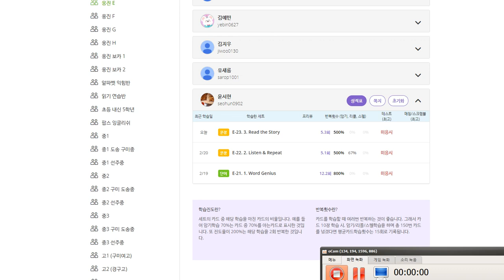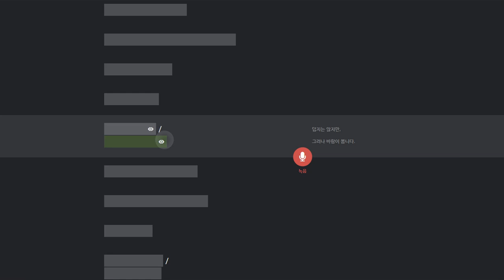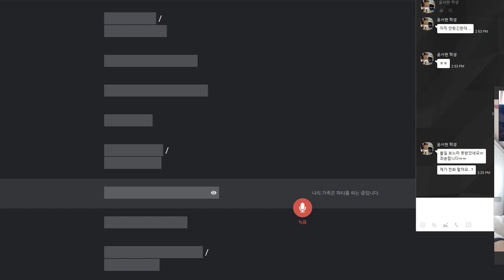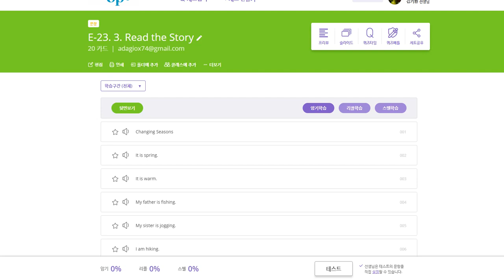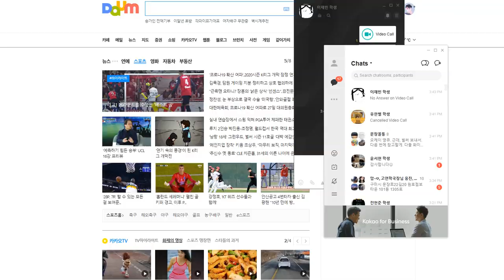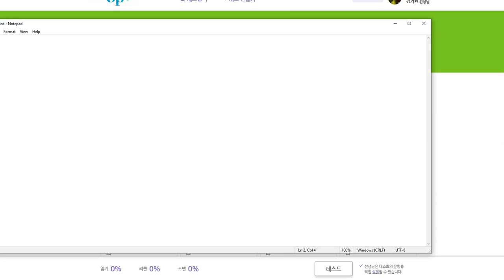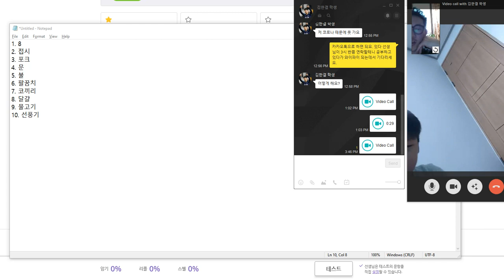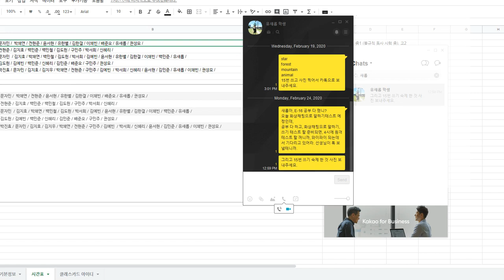윤서현 2020 02 24